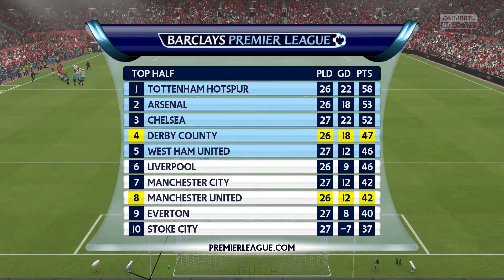FIFA16 DERBY COUNTY Career #72 v MANCHESTER UNTIED (MANUAL CONTROLS & LEGENDARY)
FULL MANUAL controls
against LEGENDARY difficulty & no sliders
20 mins halves & normal speed settings